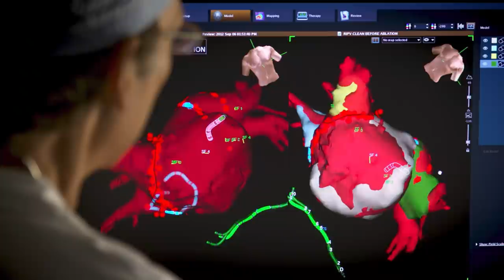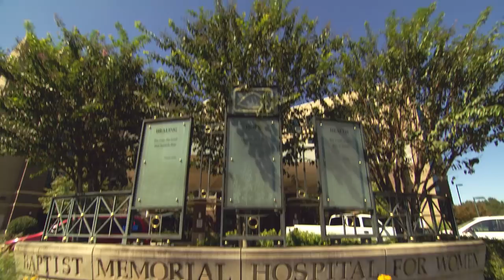Why Nurses Choose to Work at Baptist Memorial Hospital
Nurses share what they love about working at Baptist Memorial hospitals.